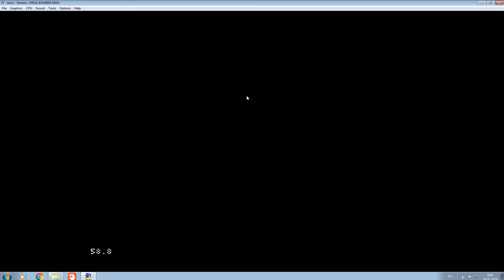Mega Bomberman №3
Всем трям:)
Жители планеты бомбардировщиков жили в мире, защищенном пятью духами, пока злой Багул и его армия роботов не вторглись. Картины Духов, источник магической силы Духов, были уничтожены, разделив Планету бомбардировщиков на пять частей. Bomberman прибывает, чтобы восстановить Изображения Духа и собрать Планету Bomber.

Поддержка канала (улучшение "железа", покупка новых игр и мне, на мандаринки):
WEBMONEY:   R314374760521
PAYEER:           P86806431